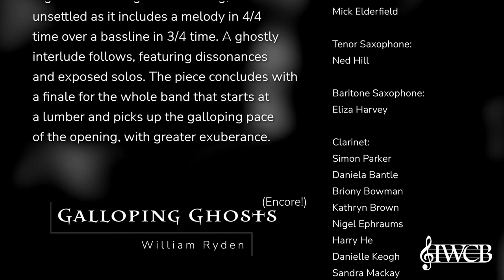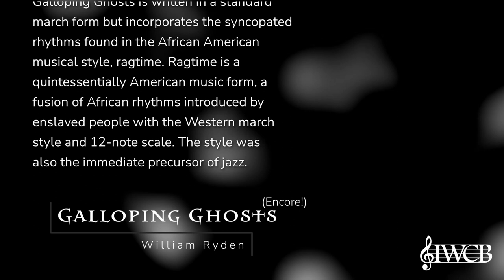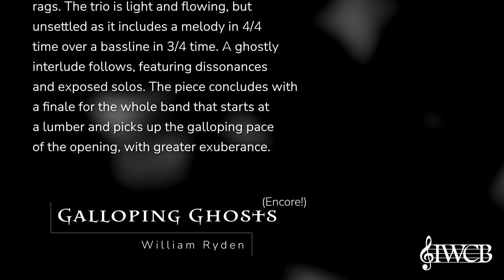Galloping Ghosts - William Ryden - IWCB (encore)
IWCB plays Galloping Ghosts by William Ryden

Galloping Ghosts is written in a standard march form but incorporates the syncopated rhythms found in the African American musical style, ragtime. Ragtime is a quintessentially American music form, a fusion of African rhythms introduced by enslaved people with the Western march style and 12-note scale. The style was also the immediate precursor of jazz.

After a forceful opening section, Galloping Ghosts incorporates a contrasting "trio" section that is usual for both marches and rags. The trio is light and flowing, but unsettled as it includes a melody in 4/4 time over a bassline in 3/4 time. A ghostly interlude follows, featuring dissonances and exposed solos. The piece concludes with a finale for the whole band that starts at a lumber and picks up the galloping pace of the opening, with greater exuberance.

Our Conductor - Joshua McNulty:

Graduating from the Sydney Conservatorium in 2015, Joshua is a multi-faceted
musician: plays the clarinet and saxophone; has recently started to learn the
trumpet and trombone; conducts a number of ensembles and orchestras; and
as a composer, has composed for several local film and theatre productions.
Hi s studies with Dr John Lynch and Dr Anthony Clarke helped him build a solid
foundation in conducting. These skills have significantly grown while working
with: the Macquarie University Symphony Orchestra ; the Canaria Scoring
Orchestra ; the Wellington Players; Strathfield Symphony Orchestra; and
The Inner West Community Band.
As an educator, Joshua directs numerous school bands across Sydney as we l l
as tutoring many students on their instrument s .
Joshua has always had a keen interest in music written for the screen and stage
with his most recent project , the FilmHarmonia Orchestra, being born out of a
desire to see film and game music celebrated art i stically. To date FilmHarmonia
has played seven sell-out shows , and is celebrating its five year anniversary
later this year.